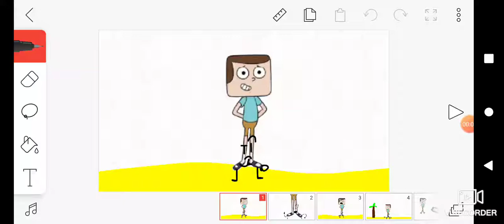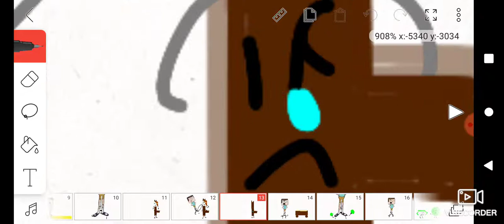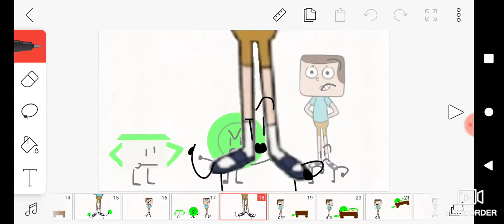bff challenge 2 the flying ship I mean car